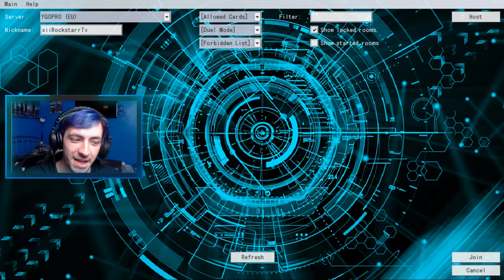"ZOMBIE VS SPELLCASTERS" - WEEK 05 - LEARNING COMPETITIVE DUELING [YUGIOH FIGHTCLUB S4]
Yugioh Fightclub is a competitive dueling series in which 8 YouTubers come together to duel one another each week. Competitive dueling has always been a foreign thing to me so I'm learning the ropes of something brand new to me.

THIS IS NEW TO ME!
If you're going to be salty about it all, you'll be simply ignored. :) :)

"Hallbrook High" - Coming Soon

❱ Music

❱ After some snazzy new clothing?